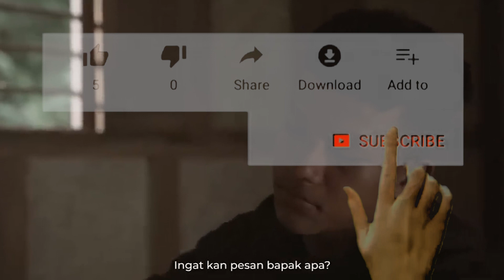Karna Mereka - Ayah Ibu Guitar Cover Pop Punk Version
Cover Songs By Agustje

Original Songs By